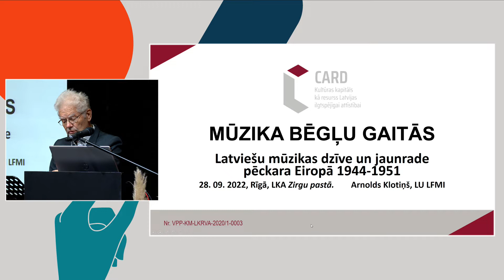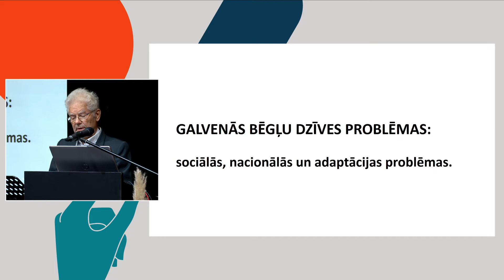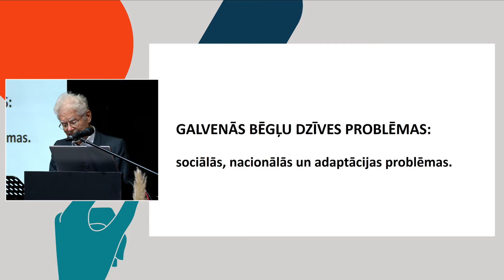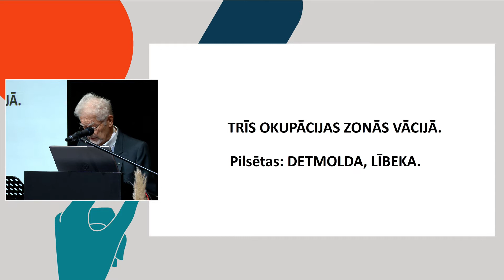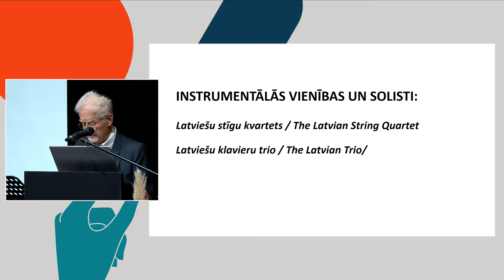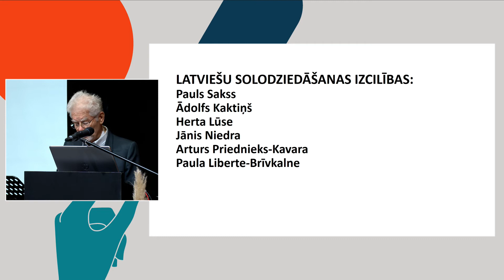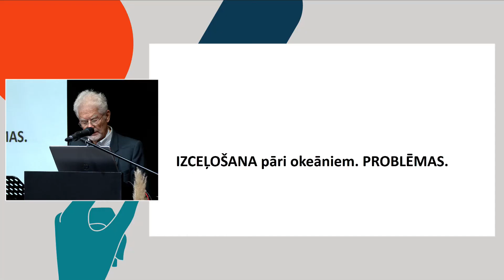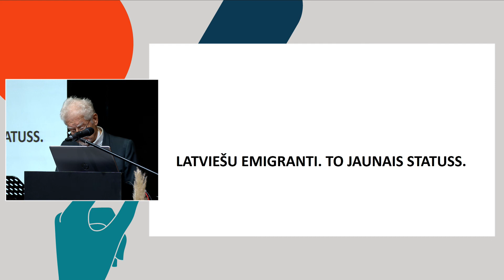CARD #2 konference Zirgu pastā / Arnolds Laimonis Klotiņš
MŪZIKA BĒGĻU GAITĀS. LATVIEŠU MŪZIKAS DZĪVE UN JAUNRADE
PĒCKARA EIROPĀ (1944–1951)
Dr.art. Arnolds Laimonis Klotiņš, LU Literatūras, folkloras un mākslas
institūts

Ap 180 000 latviešu muzikālās aktivitātes un radītie skaņdarbi pēckara Vācijas un Zviedrijas teritorijā, kā arī viņu vienotā politiskā situācija, kopīgās sabiedriskās un kultūras formas ļauj uzskatīt pēckara bēgļu
kopienu par patstāvīgu, kompaktu Latvijas vēstures un arī mūzikas vēstures daļu.

Profesionālo atskaņotājmākslu nodrošināja ap 150 operas un koncertu dziedātāju, gandrīz 200 dažādu instrumentu solistu. Viņi uzturēja nacionālo mūzikas dzīvi, bet neliela daļa kļuva arī par vietējo vācu orķestru, ansambļu, operteātru māksliniekiem. Savukārt vairāku simtu amatierkoru darbība ar reprezentācijas koncertiem, dziesmu dienām un pat dziesmu svētkiem bija vērsta ne tikai un pašizaugsmi, bet arī uz to, lai popularizētu Latviju un tā neizzustu no lielvalstu politiskā diskursa.
Tas lika pamatus vēlākajai emigrācijai uz pasaules kontinentiem, kur cīņa par Latvijas neatkarību turpinājās.

Mūzikas jaunradi pārstāvēja divi desmiti bēgļu statusā nonākušie komponisti, taču sastapās ar vairākiem darbības izaicinājumiem. Tie bija ne tikai jaunrades darbam nepiemērotie apstākļi bēgļu nometņu šaurībā. Izcilākie radošie mūziķi, nonākuši tiešā saskarē ar sava laika Vācijas un citu Rietumeiropas zemju jaunradi, protams, izjuta nepieciešamību iekarot arī latviešu mūzikai vārdu un vietu pasaulē. Taču Rietumeiropas toreizējās novatoriskās mūzikas stila un estētikas atmosfēra lika asi izjust bijušās un pierastās Latvijas mūzikas dzīves relatīvās noslēgtības un provinciālisma iezīmes. Tāpēc radās vajadzība stilistiski pārtapt, vienlaikus saglabājot savu nacionālo identitāti. Šo problēmu daļa komponistu tomēr sekmīgi atrisināja, viņu vidū Jānis Mediņš, Longīns
Apkalns, Volfgangs Dārziņš, Alberts Jērums. Radās skaņdarbi, kas ieņem vietu nacionālās mūzikas mantojumā.

Kopumā skatot, bagātīgā mūzikas dzīve kopā ar citu kultūras nozaru aktivitātēm galvenos bēgļu sabiedrības uzdevumus sekmīgi atrisināja – tika saglabāta nacionālā vienotība, pārstāvēta nācija Eiropas sabiedrības kontekstā, neatlaidīgi pausta patiesība par Latvijas valsts likteni. Eksistence bēgļu statusā bija likusi pamatus sabiedriskajai un kultūras
dzīvei, nacionālajai izglītībai un politiskajai darbībai svešā vidē, un tas kalpoja par vērtīgu pieredzi, nonākot emigrācijas zemju izkaisītībā, kur, dzīvei stabilizējoties, latviešu kopiena varēja saglabāties un pastāvēt līdz mūsu dienām.